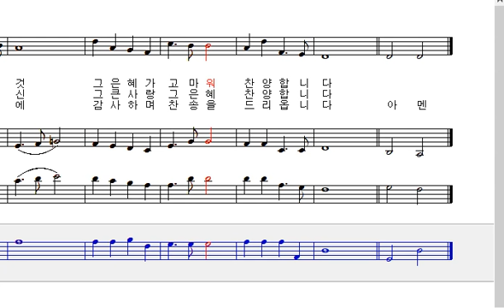새찬송가16장 은혜로신 하나님 우리 하나님 베이스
새찬송가 16장 은혜로신 하나님 우리 주 하나님_Bass

1)
은혜로신 하나님 우리 주 하나님
우주 만물 만들고 우리를 택하여
사랑하는 자녀로 삼아 주신 것
그 은혜가 고마워 찬양합니다
2)
하나님의 독생자 우리 주 예수님
우리들의 모든 죄 다 씻기 위하여
이 세상에 오셔서 십자가 지신
그 큰 사랑 그 은혜 찬양합니다

3)
약속대로 임하신 보혜사 성령님
충만하게 하시어 기쁨을 주시고
구원받은 확신을 주신 사랑에
감사하며 찬송을 드리옵니다 아멘